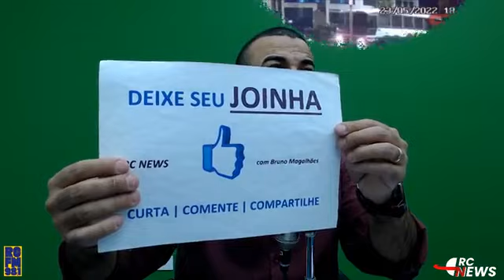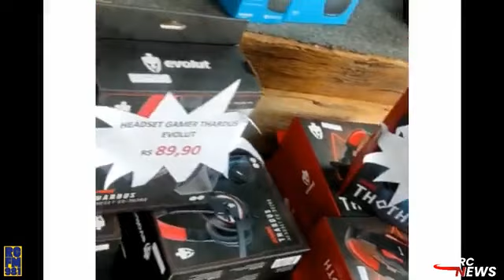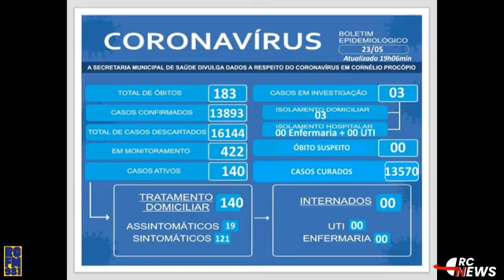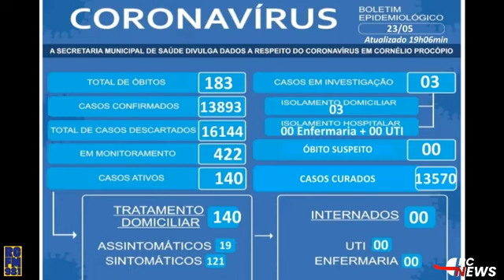RC NEWS l Completo 23/05/2022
🔪 Ladrão invade casa, se depara com moradora e a ameaça com faca no Jardim Universitário
🏍️ Motociclista com Hornet empreende fuga, mas acaba preso pela PM com drogas
🚨 PM entra em residência da Vila São Pedro e encontra arma e suspeito de tráfico no banheiro
🚧 90% da obra do condomínio do idoso está concluída. Inauguração será no mês que vem
🆘 Aluna de 14 anos mobiliza o colégio para fazer campanha do agasalho
🚓 Casa de ex-prefeito de Santa Mariana é alvo de bandido
🤼‍♀️ Paulo Santana lutador de Taekwondo representa Cornélio em campeonato Paranaense e traz medalhas.
🌳 Semagri realiza retirada de árvores condenadas na Rua Marechal. Acompanhe!
➡️ ➡️ ➡️ equipe
Apresentação: BRUNO MAGALHÃES
Áudio e vídeo: LUCAS SILVA
Redação: EDVALDO ALVES
Reportagem: DANIANI SOUZA E EDIVALDO LUIS LEITE